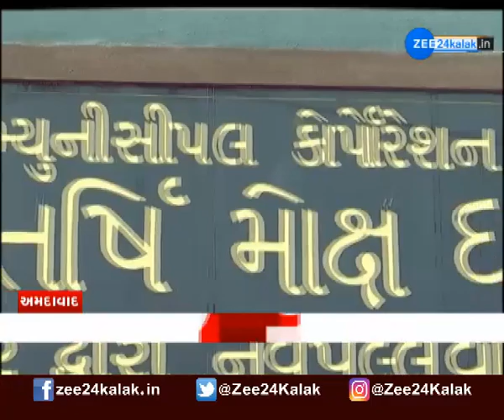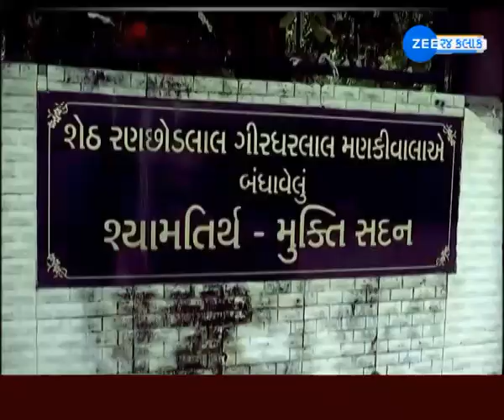સ્મશાનમાં વેઇટિંગ | Waiting in the cemetery | મોતના આંકડા પર વિવાદ | Controversy over death | News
અમદાવાદ શહેરમાં જુલાઈ મહિનાની શરૂઆતથી કોરોનાના કેસ અને મરણની સંખ્યા નિયંત્રણમાં છે. પરંતુ મે અને જૂન મહિના દરમ્યાન કોરોના વિસ્ફોટ થયો હોય એવી પરિસ્થિતિ  હતી. શહેરમાં કોરોના કાળ દરમ્યાન કેસ અને મરણના આંકડા અંગે સતત આક્ષેપો થતાં રહ્યા છે. મ્યુનિસિપલ કોર્પોરેશન દ્વારા સાચા આંકડા જાહેર થતાં નથી એવી ફરિયાદો થતી રહી છે.